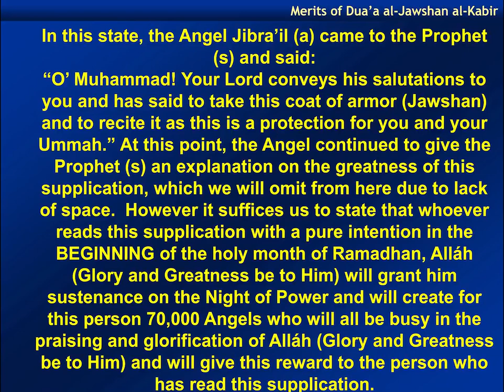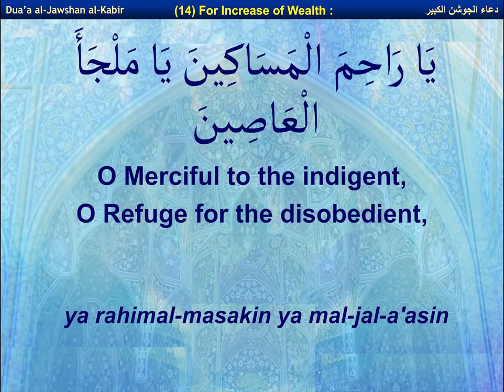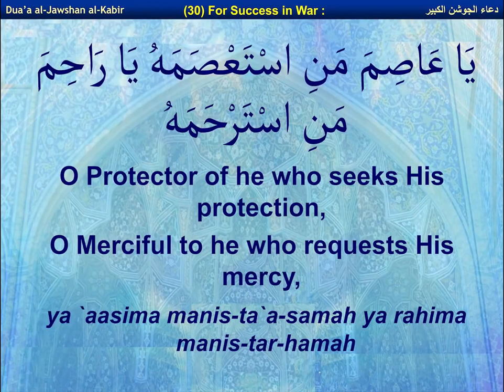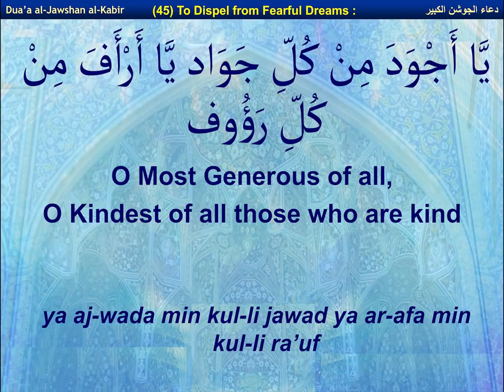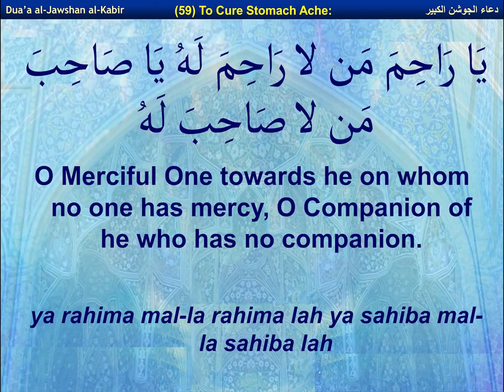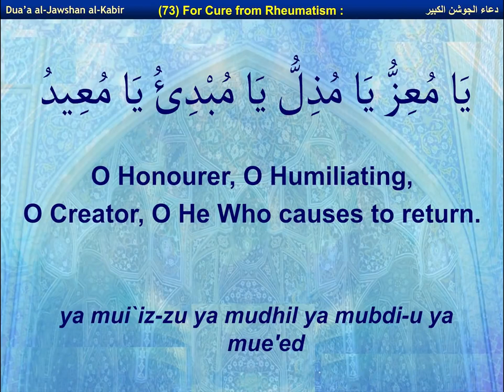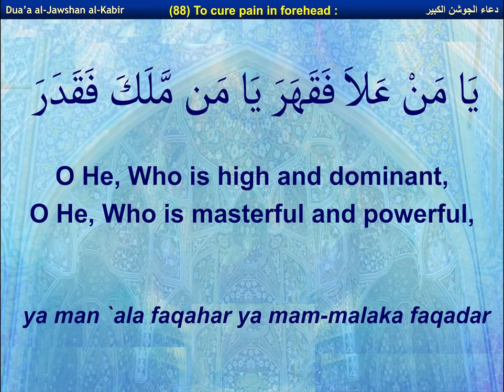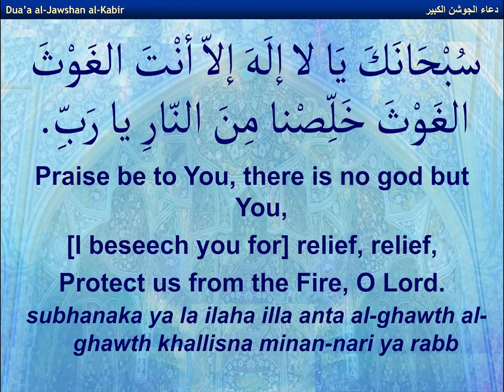Dua al-Jawshan al-Kabir || Recited by Murtaza Bandali || Farsh e Aza.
Slide show courtesy of: Duas.org

FARSH E AZA
AVAILABLE ON GOOGLE PLAYSTORE.